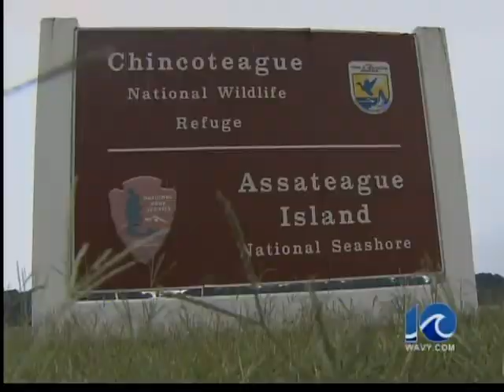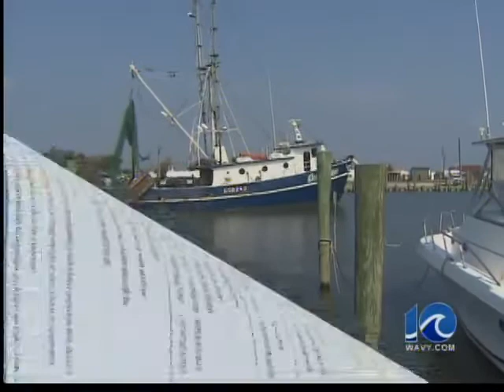Proposed regs. threaten vital industry